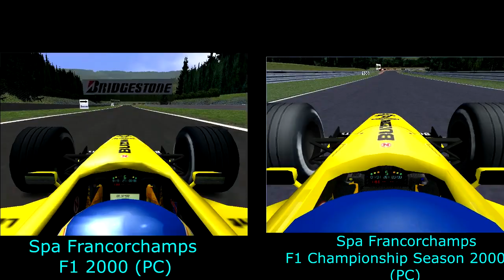F1 2000 & F1 CS 2000 - Comparison of Spa Francorchamps Circuit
In this video I show a comparison between Spa Francorchamps in EA's F1 games - F1 2000 and updated later tittle - F1 Championship Season 2000. As you can see track in second game is re-done (rebuilt) and looks much better than in F1 2000 game.